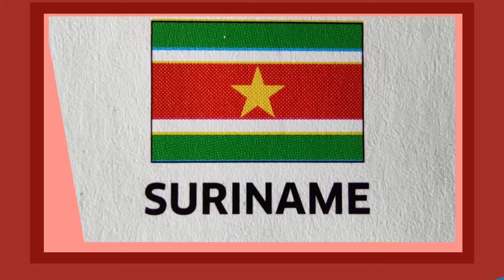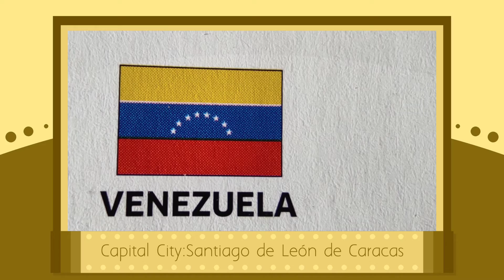SOUTH AMERICA- ALL COUNTRIES, FLAGS & THERE CAPITAL CITIES.